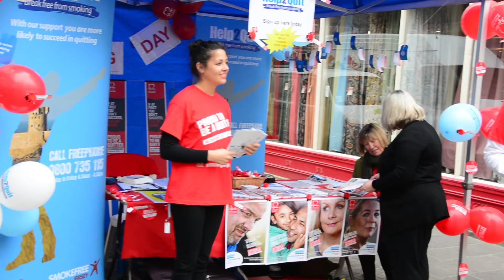Today is National No Smoking Day - See what the lead nurse for Help to Quit had to say